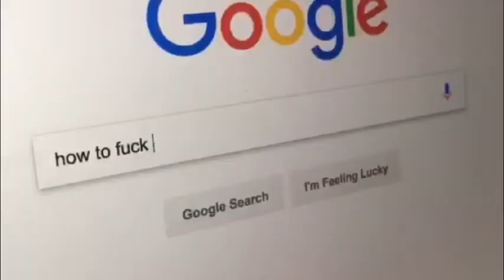Walleena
In your run of the mill love triangle, you typically have two men and a glory hole named walleena right?